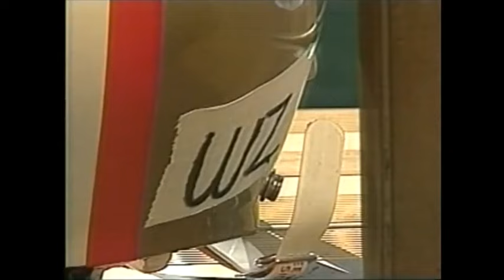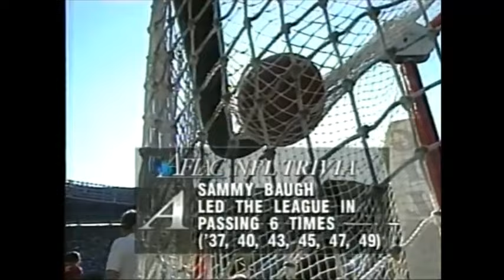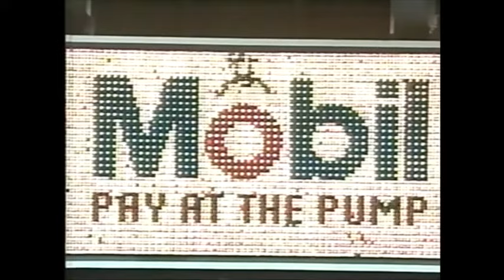1994 Week 10 - San Francisco at Washington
This game was originally uploaded by jaboo82681 but their version is currently blocked. I've trimmed down the video in an effort to keep it viewable.

Update 6/24: Had to trim out a Tim McDonald pick six in the 3rd quarter due to a copyright block.

San Francisco 49ers (6-2) at Washington Redskins (2-7)
Weather: 67 degrees, relative humidity 78%, wind 15 mph
Line: San Francisco -10
Over/Under: 44.5
Starting QBs: Steve Young (SF), Gus Frerotte (Was)
Network: FOX
Announcers: Pat Summerall, John Madden